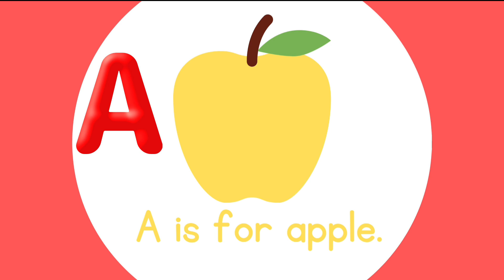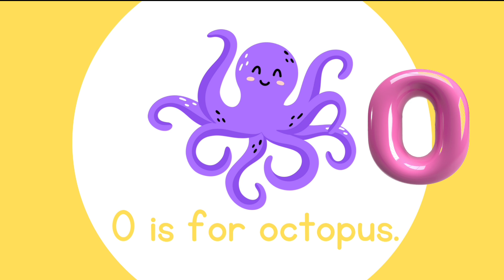ABC Phonics Song | Alphabets Learning | Alphabets, Nursery rhymes | ABCD Learning with fun